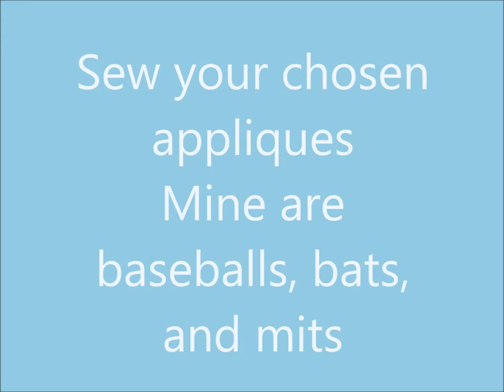Easy Peasy Rag Quilt Baseball Themed Quilt Pattern by A Vision to Remember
A quick video on how to sew the Easy Peasy Rag Quilt Pattern by A Vision to Remember.  It also includes a fun variation on the pattern by adding raw edge appliqued baseballs, baseball mits, and baseball bats.